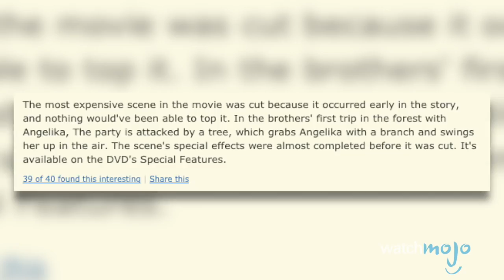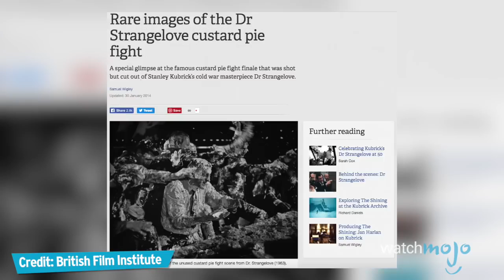Top 10 Most Expensive Deleted Scenes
Movies are expensive to make, not everything from the script that's shot makes it onto the screen, but instead winds up on the cutting room floor. WatchMojo presents the Top 10 Deleted Scenes that Cost Studios a Lot of Money! But what movie's scenes will take the top spot on our list? Will it be from X-Men: Days of Future Past, The Goonies, or The Wizard of Oz? Watch to find out!

#10. Dance Sequence from “Ghostbusters” (2016)
#9. Tree Attack from “The Brothers Grimm” (2005)
#8. “Tales of the Black Freighter” from “Watchmen” (2009)
#7. Theater Massacre from “Gangster Squad” (2013)
#6. Pie Fight from “Dr. Strangelove or: How I Learned to Stop Worrying and Love the Bomb” (1964)
#5. Half of the Original Runtime from “Cleopatra” (1963)
#4. Clark Visits Krypton from “Superman Returns” (2006)